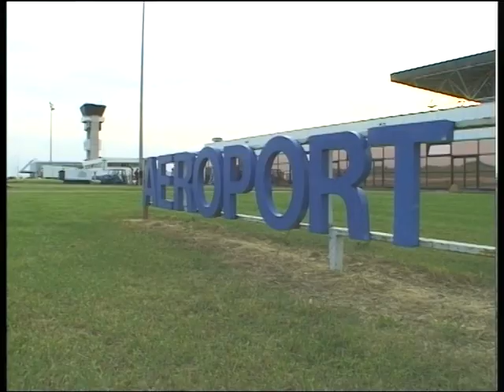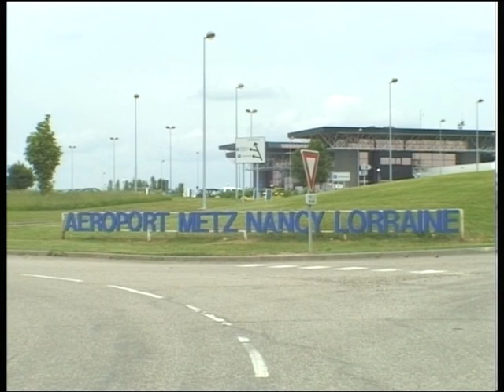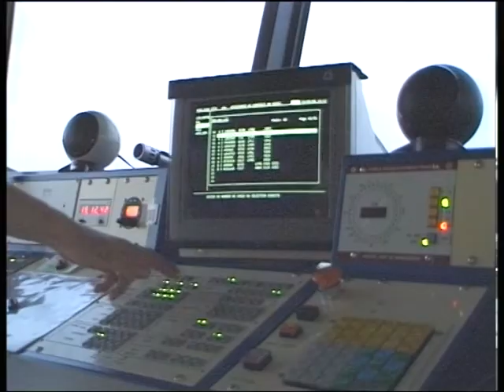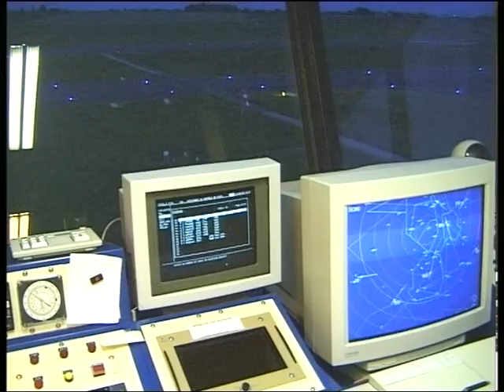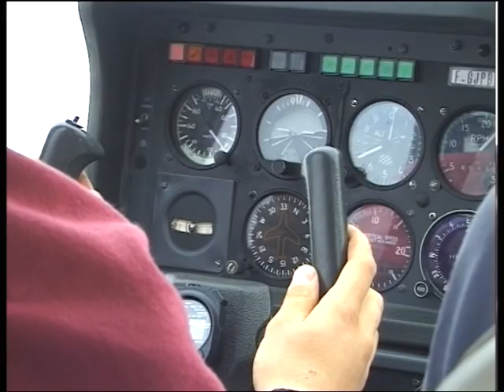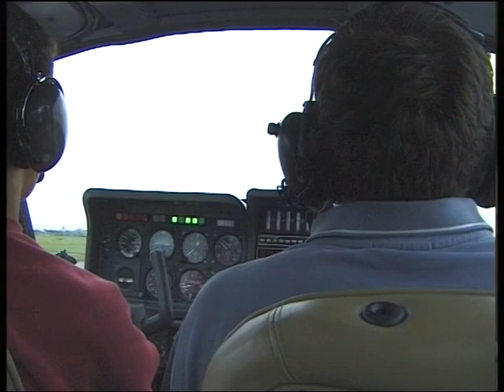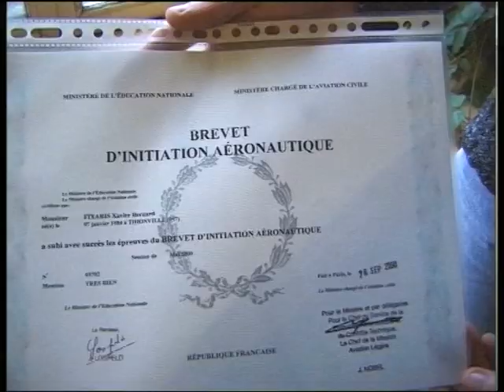Brevet d'initiation à l'aéronautique au lycée - octobre 2000